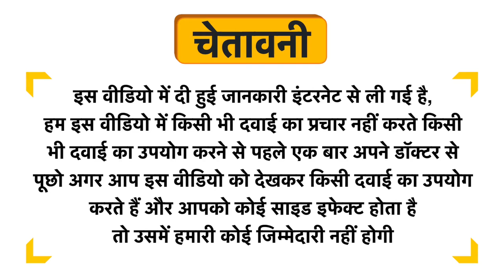Boiron Calcarea Fluorica Dilution 1M Uses in Hindi | Side Effects | Dose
Boiron Calcarea Fluorica Dilution 1M Uses in Hindi | Benefits | Side Effects | Dose